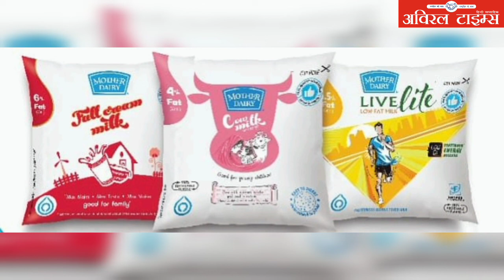यू पी में बिना योगी की अनुमति तबादलों पर रोक/मदर डेयरी अमूल का दूध हुआ महंगा/लखनऊ में कोरोना बढ़ा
पिछले कुछ महीनों से गूगल क्लाउड्स  का प्रदर्शन बेहतर नहीं रहा है। इस महीने की शुरुआत में गूगल के सीईओ सुंदर पिचाई ने कहा था कि बहुत से कर्मचारी के काम को देखकर संतुष्टी नहीं मिल रही है। पिचाई के अनुसार गूगल की प्रोडक्ट अपनी क्षमता से कम है। अब उम्मीद से कम प्रदर्शन करने वाले कर्मचारियों को बाहर का रास्ता दिखाया जाएगा।
सीनियर एक्जक्यूटिव की तरफ से चेतावनी दी गई है कि अगर तिमाही नतीजे अच्छे नहीं रहे तो 'सड़कों पर खून दिखेगा' यानी छटनी के लिए तैयार रहें।

नोयडा के सुपरटेक कंपनी के ट्विन टावर को गिराने की तैय्रैयाँ जोर-शोर से जारी है। चौथे दिन आज भी पलवल से विस्फोटक लाया गया। टावरों में विस्फोटक लगाने का काम शुरू कर दिया गया है। टावर को ध्वस्त करने के लिए 15 दिनों तक विस्फोटक लगाया जाएगा। दोनों टावरों में रोजाना 290 किलो विस्फोटक लगाया जा रहा है।

 उच्चतम न्यायालय ने आज कहा कि मुस्लिमों में 'तलाक-ए-हसन' के जरिए तलाक देने की प्रथा तीन तलाक की तरह नहीं है और महिलाओं के पास भी 'खुला' का विकल्प है।
तीन तलाक की तरह 'तलाक-ए-हसन' भी तलाक देने का एक तरीका है लेकिन इसमें तीन महीने में तीन बार एक निश्चित अंतराल के बाद तलाक बोलकर रिश्ता खत्म किया जाता है। इस्लाम में पुरुष 'तलाक' ले सकता है जबकि कोई महिला 'खुला' के जरिए अपने पति से अलग हो सकती है।

 बिहार की महागठबंधन सरकार का मंत्रिमंडल विस्तार आज राजभवन में संपन्‍न हुआ। शपथ लेने वाले 31 मंत्रियों में जनता दल यूनाइटेड  के 11, राष्‍ट्रीय जनता दल  के 16, कांग्रेस के दो तथा हिंदुस्‍तानी अवाम मोर्चा के एक मंत्री का फार्मूला बनाया गया। एक निर्दलीय को भी मंत्रिमंडल में जगह दी गई।

 उत्तर प्रदेश में अब मुख्यमंत्री योगी आदित्यनाथ की अनुमति के बाद ही किसी भी कर्मचारी या अधिकारी का ट्रांसफर हो सकेगा। प्रदेश में ट्रांसफर की अवधि समाप्त होने के बाद भी पहले तो वर्ग ए तथा बी के तबादले के लिए ही मुख्यमंत्री से अनुमोदन की जरूरत पड़ती थी। इस बार तो समूह ग तथा घ के किसी भी कर्मचारी के तबादले के लिए मुख्यमंत्री योगी आदित्यनाथ का अनुमोदन अनिवार्य कर दिया गया है। इस संबंध में आज शासनादेश भी जारी कर दिया गया

उत्तर प्रदेश की योगी आदित्यनाथ सरकार की कैबिनेट की बैठक में आज 16 प्रस्ताव को हरी झंडी मिली है। इनमें डिफेंस इंडस्ट्रियल कारिडोर की नई पालिसी के साथ ही साथ लखनऊ में कुकरैल नाइट सफारी की योजना भी काफी अहम मानी जा रही है।  वन विभाग इस पर शीघ्र ही काम प्रारंभ कर देगा।

दिल्ली और मुंबई के बाद अब यूपी में भी कोरोना के मामलों ने रफ्तार पकड़ ली है। खासकर लखनऊ में कोरोना संक्रमण तेजी से पैर पसार रहा है। यहां पिछले 24 घंटों में 157 मरीजों में संक्रमण की पुष्टि हुई है।

 एक रिपोर्ट के मुताबिक, अमेरिका में 2053 तक आधा क्षेत्र भीषण गर्मी की चपेट में होगा। इससे 100 मिलियन से अधिक लोग प्रभावित होंगे। अभी भी यहां का तापमान एक दिन में 125 डिग्री फारेनाहाइट यानी 52 डिग्री सेल्सियस तक पहुंच जाता है।

 केन्या के उप राष्ट्रपति विलियम रुटो ने राष्ट्रपति चुनाव जीत लिया है। विलियम रुटो ने अपने प्रतिद्वंद्वी रैला ओडिंगा को 50.49 प्रतिशत वोट से हराया।

 मदर डेयरी और अमूल दोनो ने ही आज दूध के दामों में 2 रुपये प्रति लीटर की बढ़ोतरी कर दी है. 6 महीने के अंदर ये दूध की कीमतों में लगातर दूसरी बढ़त है।
इससे पहले 6 मार्च को ही मदर डेयरी, अमूल और पराग मिल्क ने भी अपने अपने दूध उत्पादों की कीमतों को 2 रुपये प्रति लीटर बढ़ा दिया था

AVIRAL TIMES*

 *अविरल टाइम्स*

 *AVIRAL TIMES*

 *AVIRAL TIMES LATEST Evening NEWS*

AVIRAL TIMES LATEST NEWS*

 *अविरल टाइम्स*

 *अविरल टाइम्स*

 *AVIRAL TIMES*

 *AVIRAL TIMES SPECIAL*